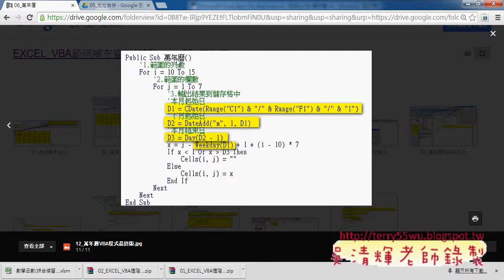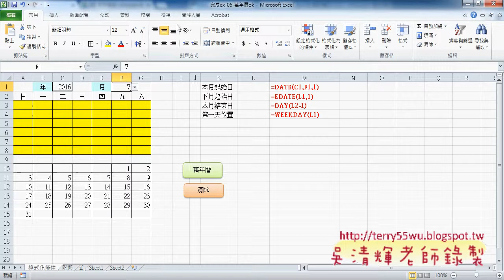07 下拉選單改變就執行萬年曆VBA程式東吳EXCEL VBA 吳老師